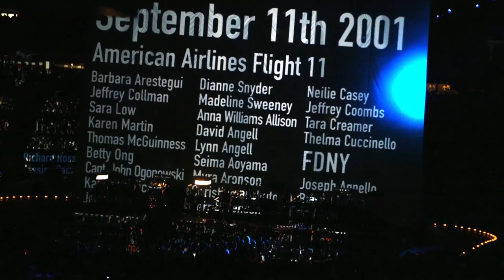Big Game All Access: Howie and Terry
Howie Long and Terry Bradshaw talk about the FOX NFL Sunday crew.